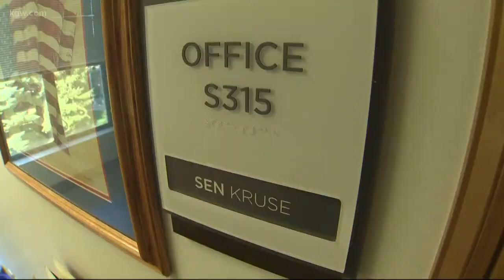More touching allegations against Sen. Kruse